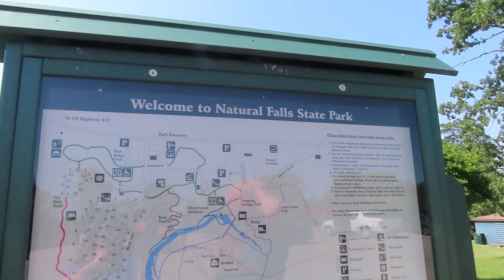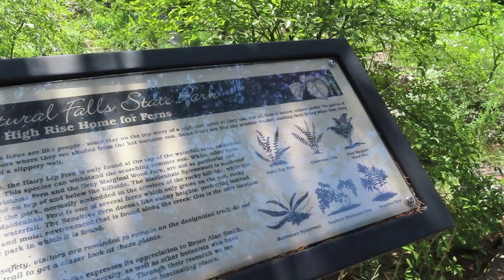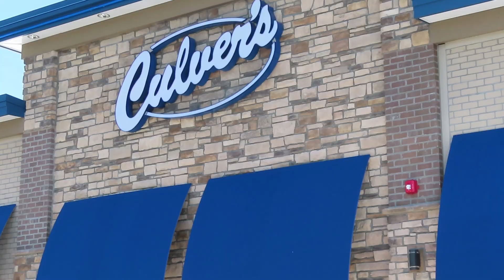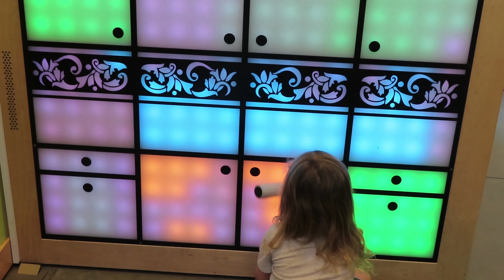Summer Family Fun Unleashed: Join Our Arkansas Road Trip 🌞🚙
We had a free day as a family, so we decided to go on a little adventure to Arkansas for the day. We brought you along for a day in the life as we road trip to Bentonville, AR and stop to check out Natural Falls state park on the way. Then once we arrived the summer vlog continues as we eat lunch at Culver's and visit the Scott Family Amazeum for the first time.

If you are new here, Hi, I'm Piper. I am a homeschool mom/ Stay at home mom to an adorable toddler named Arlo. On this channel I hope to show you Day in the life of a homeschool mom vlogs, a bit about how to homeschool on a budget, our weekly homeschooling routine, easy DIY homeschool crafts for toddlers, homeschooling tips, homeschooling for beginners, homeschooling preschoolers, our weekly reading list and our favorite children's books, life as a homeschool mom and some of the local adventures that Arlo and I go on (along with my husband Morgan).